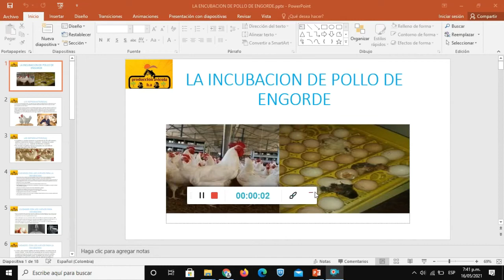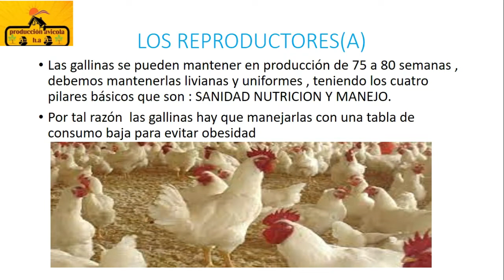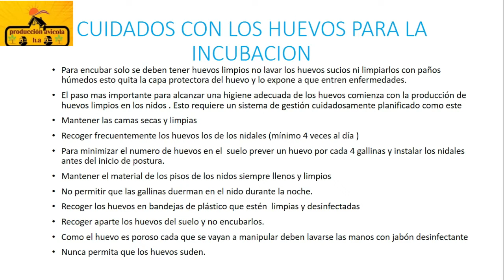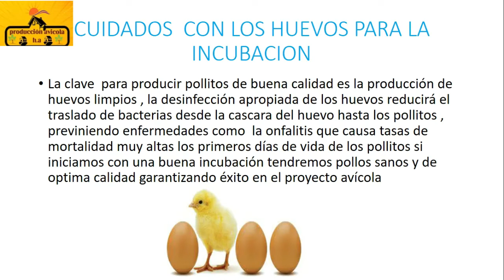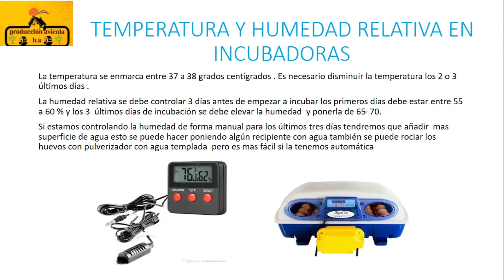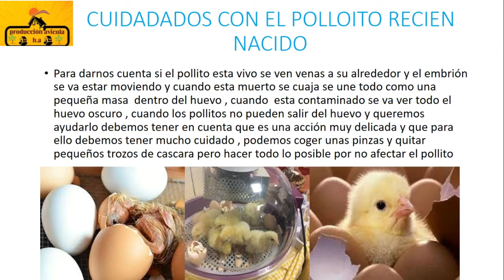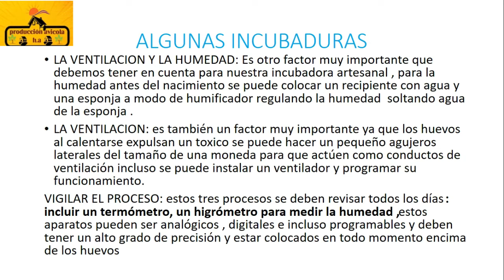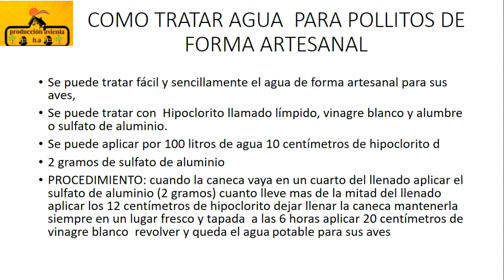Incubación de pollos de engorde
Se enseñan los cuidados que se deben tener con los huevos para la incubación y formas de como realizar una incubadora casera.